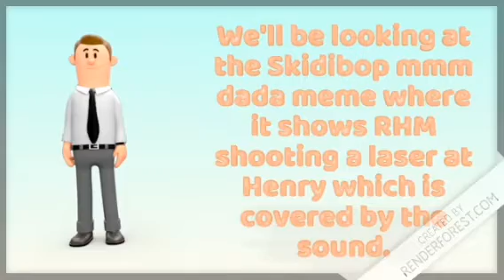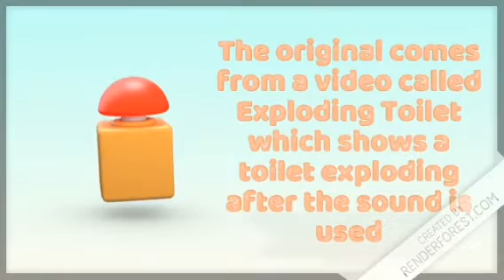Why RHM is making objects explode